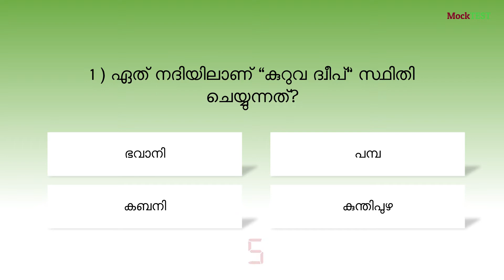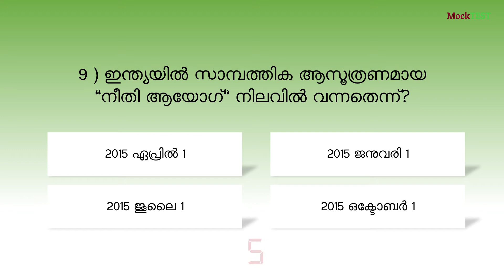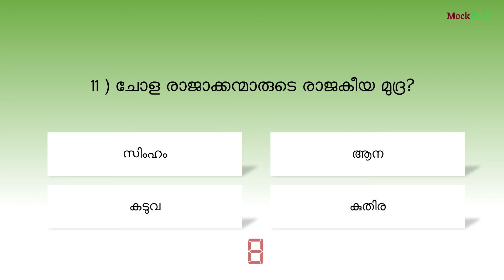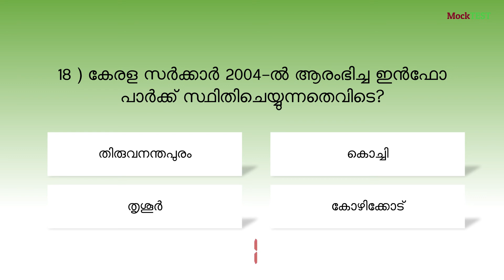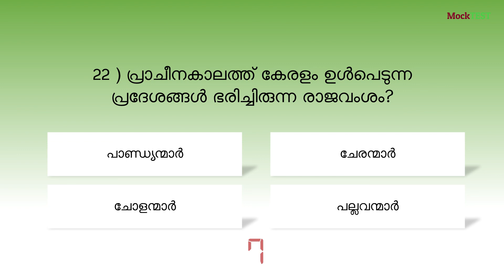LDC l Mock Test-2 l Kerala PSC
Free LDC Mock Test [ Based on previous Question papers ]